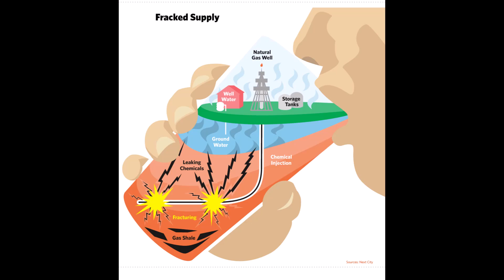Johnny Cash - Paradise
From 'Johnny Cash - 2006 - Personal File'